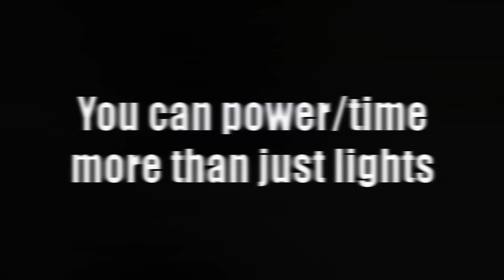EASIEST Day/Night Lights - Rust 2022 Electricity stuff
can use the solar power as a timer of sorts (45min of day 15min of night)

set things to turn on at night